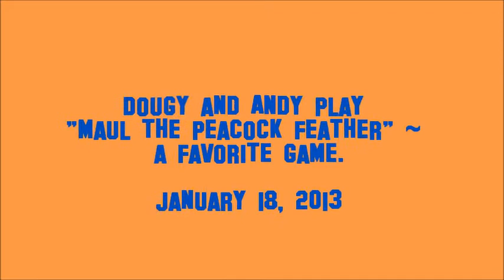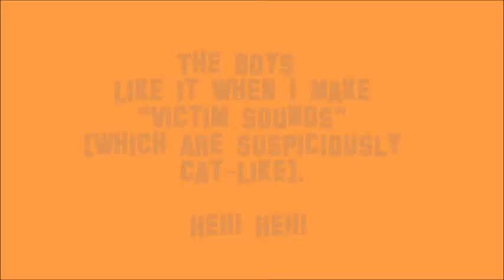Dougy & Andy "maul the peacock feather"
Dougy and Andy survived getting the kitty equivalent of butch haircuts, and now are busy with the business of busy cats, i.e. mauling the peacock feather! This was filmed in better light than the initial videos showing their new haircuts, and you can see they are much prettier than those two early videos suggest. For those who didn't like the new look (or gave me a thumbs down!), I suggest you watch this video to see the boys as they are. This wasn't staged for your benefit or to make me look less the villain...( Oh, maybe it was! Heh! Heh! All's fair in kittens and war!) Regardless, the boys are doing fine.